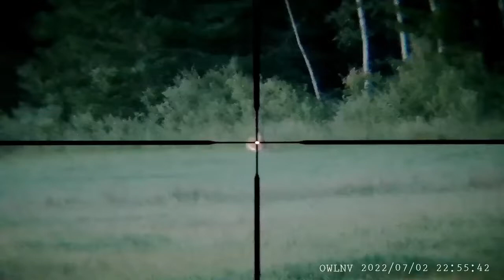OWLNV N7 IR Clip-on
OWLNV Digital nightvision clip-on with dual IR 850/940.
Use them one at the time or both together
Distance 160 meters, video made one hour after the sun was set

OWLNV Digitala bakmonterade IR sikte med dubbla IR, 850/940.
Använd IR lamporna var för sig eller båda på en gång.
Avstånd till hjorten 160 meter, videon gjordes en timma efter solens nedgång.